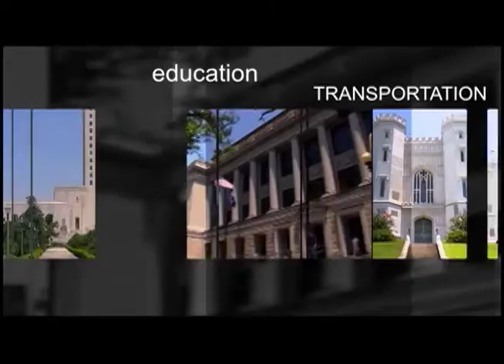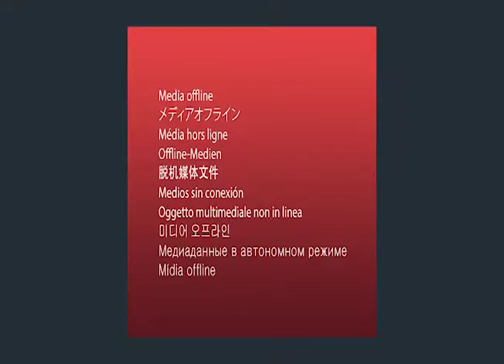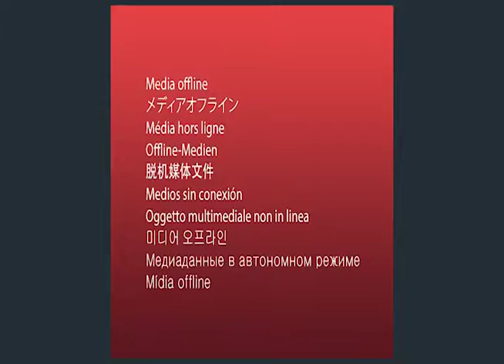Orthopedic Surgeon Dr. Jorge Isaza discusses spine injury care, procedures & surgeries